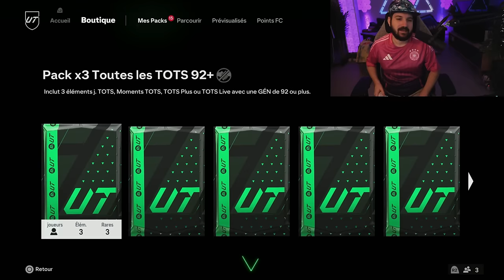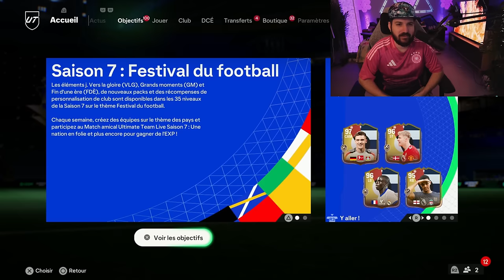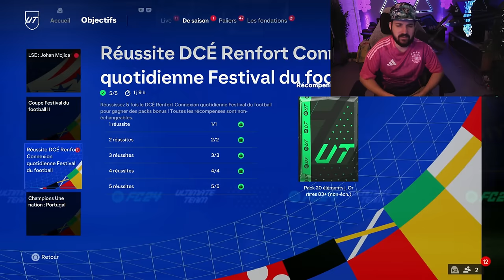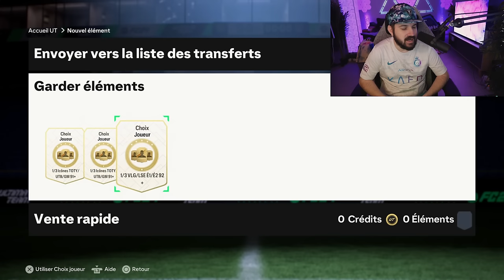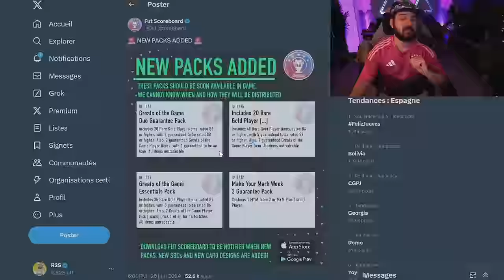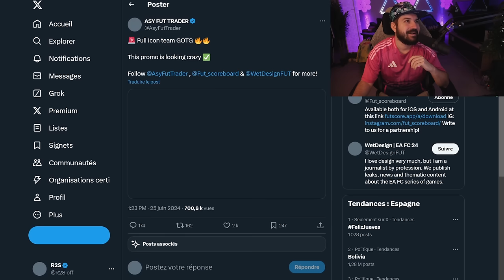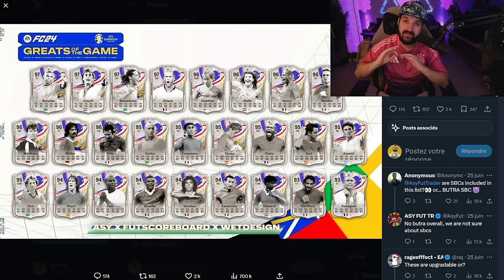PACK 85X20 AVEC 1 ICONE GOTG GARANTI 😍 FC 24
dans cette video je vous parle du prochain events gotg icone et heroes et j'ouvre des récompenses elite

⭐️ Snap : jerem06150